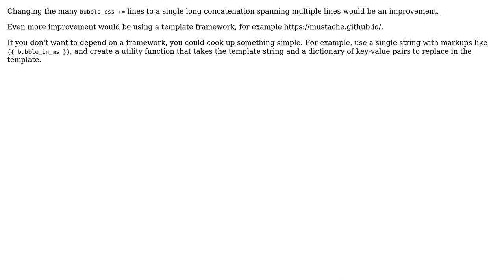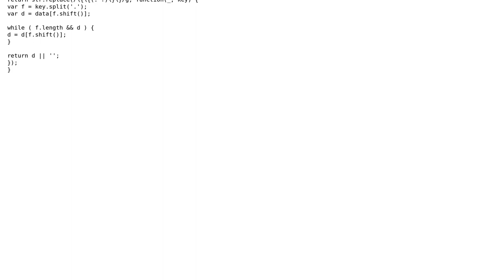Maintainable way to concatenate strings in JS and vendor prefixes (2 Solutions!!)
Maintainable way to concatenate strings in JS and vendor prefixes

With thanks & praise to God, and with thanks to the many people who have made this project possible! | Content (except music & images) licensed under CC BY-SA | Music | Images & others | With thanks to user janos user Bram Vanroy user Andreas Louv user 200_success and the Stack Exchange Network Trademarks are property of their respective owners. You are responsible for your own actions.